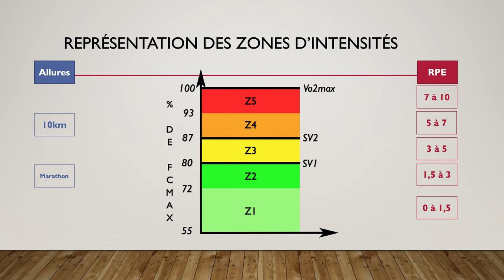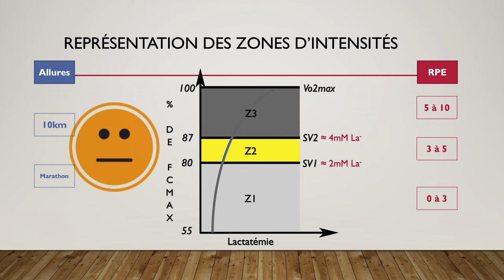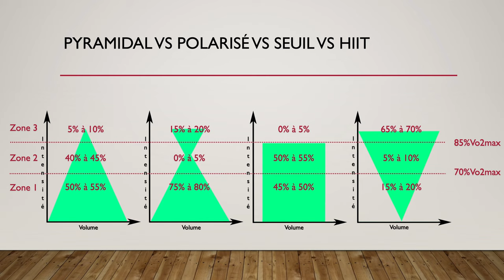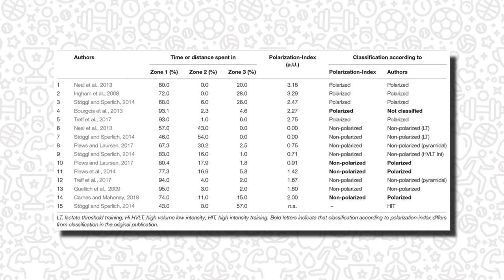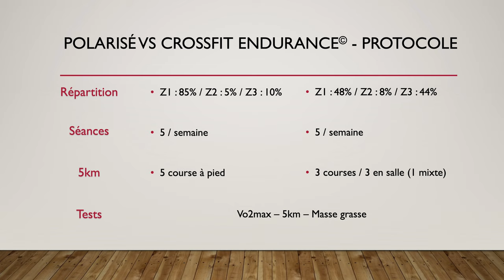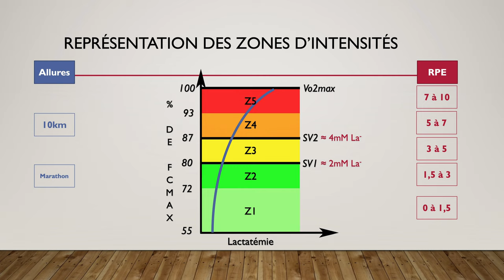Entraînement Polarisé : 80-20 Science & Débats! (Méthode, zones d'intensités, intérêts, limites,...)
Cette vidéo traite de la méthode polarisée. Sujet très débattu, il fait pourtant l'unanimité des programmations d'entraînement à haut niveau. Nous décrivons ici la méthode, ce qui la différencie des méthodes pyramidales, au seuil et HIIT. Nous voyons également qu'elle a un intérêt dans les planifications de gros volume, mais également pour des sportifs récréatifs, ou encore des publics à besoins particuliers comme en APAS. La logique du 80-20 peut alors être adaptée à un large public, en fonction de leurs besoins et objectifs.

SOMMAIRE :
00:00 - Introduction
01:52 - Les zones d'intensité
03:28 - Les modèles d'entraînement
04:48 - Logique du modèle polarisé
05:16 - Indice de polarisation
05:45 - Le 80-20
06:35 - Débat
09:59 - Explications
10:37 - Intérêts
11:56 - Limites
14:04 - Conseils
15:34 - Conclusion
16:21 - Générique
16:30 - Bêtisier

REFERENCES :
- "Marathon performance in relation to maximal aerobic power and training indices", Hagan & al., 1981.
- "Training intensity of elite male distance runners", Robinson & al., 1991.
- "Physical and training characteristics of top-class marathon runners", Billat & al., 2001.
- "Training and performance characteristics among Norwegian international rowers 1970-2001", Fiskerstrand & Seiler, 2004.
- "How do endurance runners actually train? Relationship with competition performance", Esteve-Lanao & al., 2005.
- "Quantifying training intensity distribution in elite endurance athletes: is there evidence for an "optimal" distribution?", Seiler & Ovrevik Kjerland, 2006.
- "Impact of training intensity distribution on performance in endurance athletes", Esteve-Lanao & al., 2007.
- "Training methods and intensity distribution of young world-class rowers", Guellich & al., 2009.
- "Training distribution, physiological profile, and performance for a male international 1500-m runner", Ingham & al., 2012.
- "Six weeks of a polarized training-intensity distribution leads to greater physiological and performance adaptations than a threshold model in trained cyclists", Neal & al., 2012.
- "Thirty-eight years of training distribution in Olympic speed skaters", Orie & al., 2014.
- "Polarized training has greater impact on key endurance variables than threshold, high intensity, or high-volume training", Stöggl & Sperlich, 2014.
- "Current scientific evidence for a polarized cardiovascular endurance training model", Hydren & Cohen, 2015.
- "The training intensity distribution among well-trained and elite endurance athletes", Stöggl & Sperlich, 2015.
- "Polarized vs. Threshold training intensity distribution on endurance sport performance : a systematic review and meta-analysis of randomized controlled trials", Rosenblat & al., 2018.
- "Polarized vs. high intensity multimodal training in recreational runners", Carnes & Mahoney, 2018.
- "Effects of a 6-Week Period of Polarized or Threshold Training on Performance and Fatigue in Elite Swimmers", Pla & al., 2018.
- "Effects of Polarized Training on Cardiometabolic Risk Factors in Young Overweight and Obese Women: A Randomized-Controlled Trial", Zapata-Lamana & al., 2018.
- "Perspectives and Determinants for Training-Intensity Distribution in Elite Endurance Athletes", Bourgeois & al., 2019.
- "The polarized-index : a simple calculation to distinguish polarized from non-polarized training intensity distributions", Treff & al., 2019.